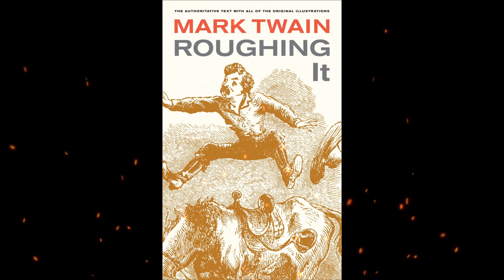Plot summary, “Roughing It” by Mark Twain in 5 Minutes - Book Review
"Roughing It" is a semi-autobiographical travelogue written by American author Mark Twain. The book chronicles his journey from Missouri to Nevada and California in the mid-19th century, during the height of the American West's expansion.
Twain's narrative is a mix of humor, satire, and personal anecdotes. He describes his experiences as a miner, his interactions with the locals, his observations of the landscape, and his encounters with Native Americans. He also comments on the social and political issues of the time, including slavery, religion, and the American Civil War.
The book is notable for its vivid and descriptive language, as well as its portrayal of the American West during this period. Twain's use of humor and satire helped to establish his reputation as one of America's greatest humorists and writers.
"Roughing It" was well-received upon its publication in 1872 and has since become a classic of American literature. It has been adapted into several films and television series, and is considered a must-read for anyone interested in the history and culture of the American West.